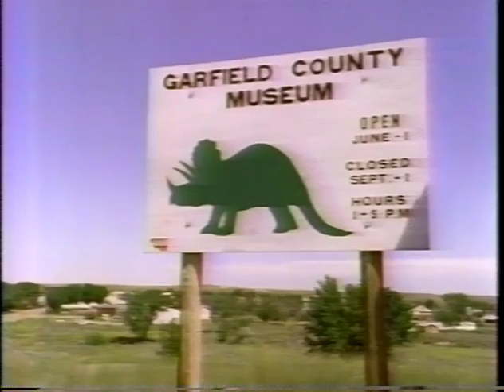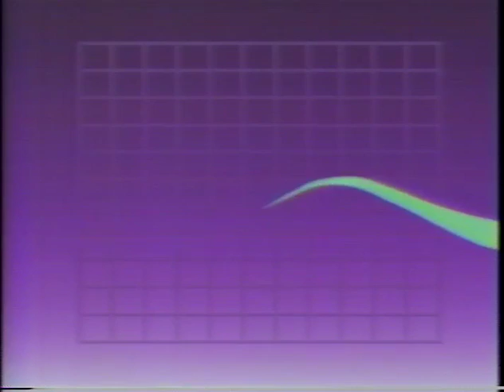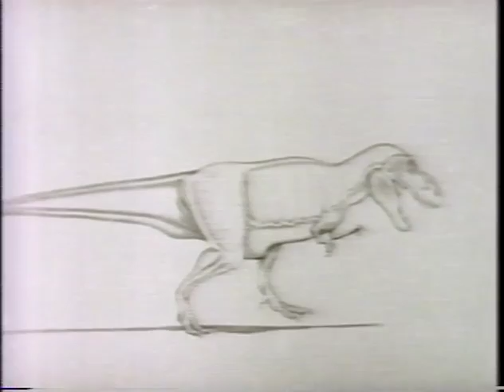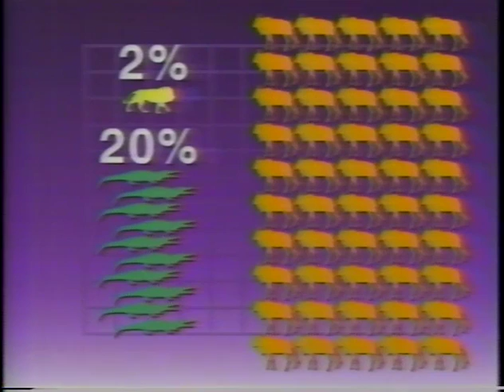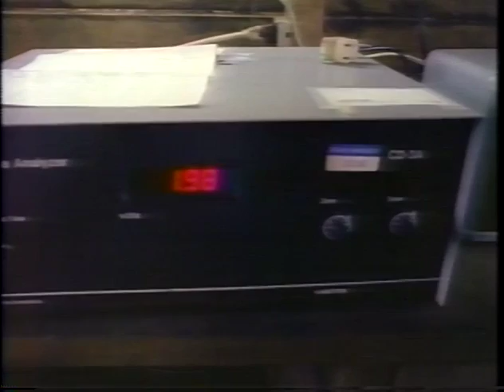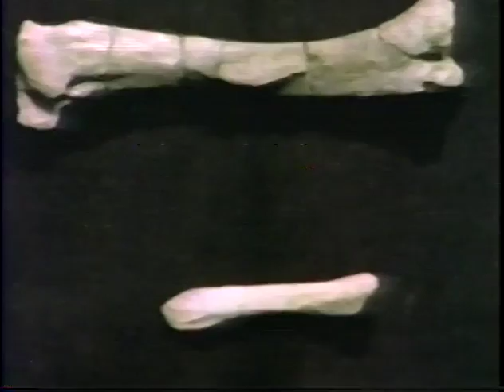The Dinosaurs! 2 of 4 - Flesh On The Bones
Part 2 of The Dinosaurs!

A television miniseries featured on PBS in 1992.